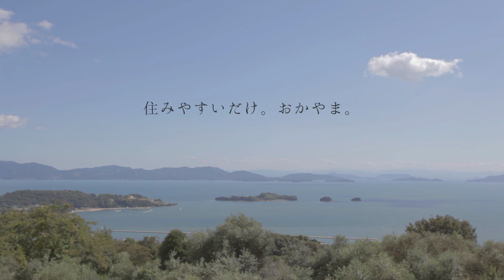岡山市の移住・定住 Web CM「okayama life」#1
岡山市に移住・定住するための情報サイト〈おかやま生活〉

岡山市に移住して来た方の「今」をお伝えする動画"okayama life"のWeb CMです。
"okayama life" 本編は、岡山市に移住・定住するための情報サイト「おかやま生活」（